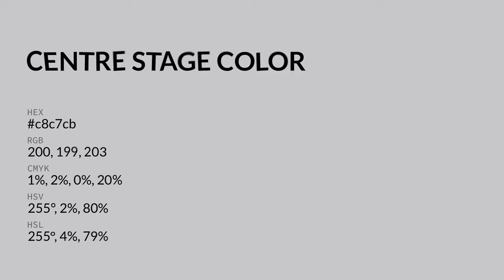Centre Stage color c8c7cb hex color - Blue color - Warm color c8c7cb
What color is Centre Stage ? c8c7cb hex color - Blue color - Warm color c8c7cb

Hex c8c7cb Color Code is also known as Centre Stage color.

Hex c8c7cb Color code in RGB color code model is created after adding 78.43% red color, 78.04% green color and 79.61% blue color.
Hex c8c7cb Color code in CMYK color (process color) code model is generated after subtraction of 1% cyan, 1% magenta, 0% yellow and 20% black.